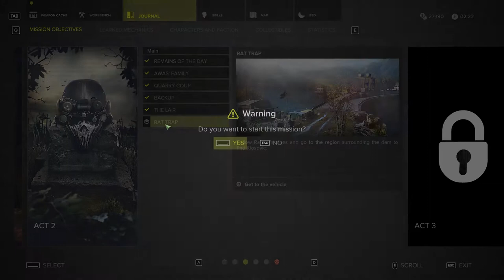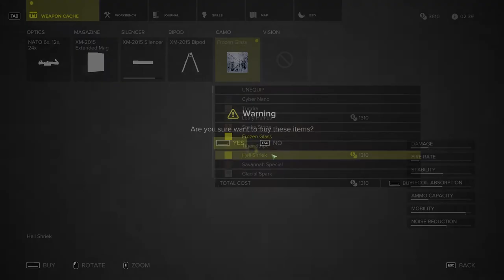[1/1] Sniper Ghost Warrior 3 - Episode 19 [NC]